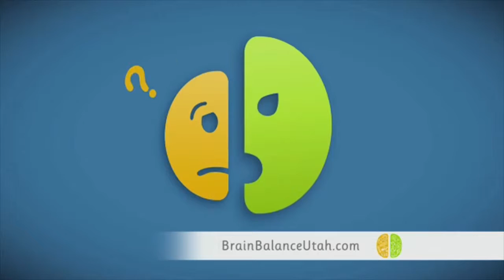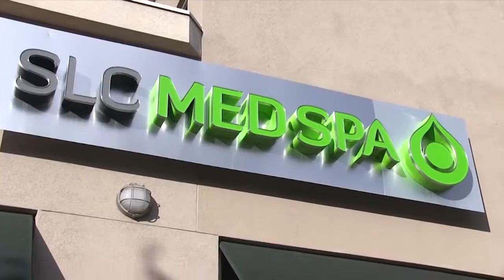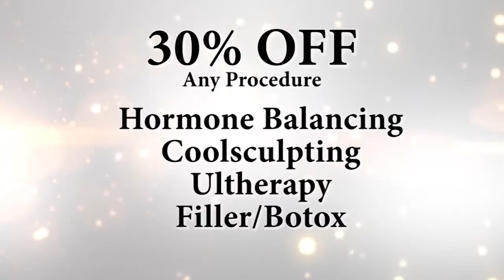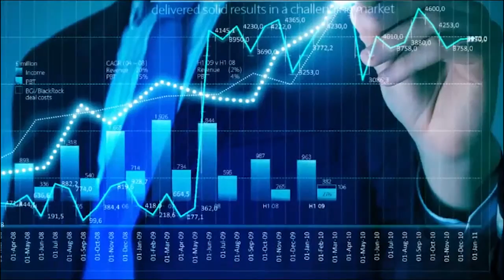Talk Utah 142